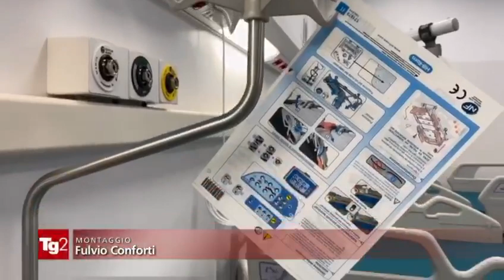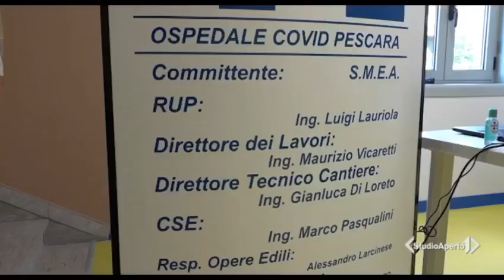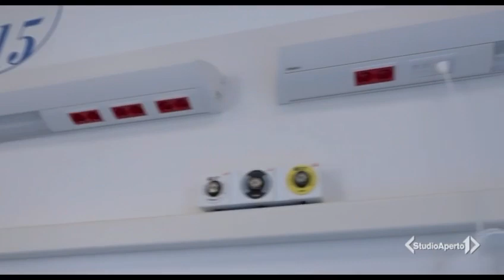Governatore dell'Abruzzo Marco Marsilio: CovidHospital. Un esempio di efficienza e rapidità.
COVID HOSPITALUn esempio di efficienza e rapidità.
Ecco una carrellata di servizi dei tg nazionali dedicati alla realizzazione del Covid Hospital di Pescara.

🏥COVID HOSPITAL
MARCO MARSILIO: IL PIANO FINANZIARIO:
🗂Voglio ricordare i passaggi fondamentali dell'iter amministrativo attivato per la realizzazione del Covid Hospital di Pescara, nel padiglione ex Ipav.
🏗Alla gara per la costruzione dell'opera pubblica hanno partecipato 11 operatori economici: la procedura è stata gestita interamente dall'Aric.
💶I finanziamenti: degli 11 milioni di euro previsti, 7 milioni provengono dal fondo emergenza del Dipartimento di Protezione Civile nazionale, 3 milioni di euro sono stati erogati (contributo liberale) dalla Banca d’Italia e 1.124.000 euro sono i fondi aziendali recuperati nell'ambito della spesa per l'emergenza Covid-19.
🩺Oltre ai lavori di recupero dell'immobile, per i quali l'aggiudicazione della gara ammonta a 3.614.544,73 euro (iva esclusa), di cui 164.548,28 euro per oneri per la sicurezza, per un ribasso del 29,57%, sono stati acquisitati letti, attrezzature e strumenti sanitari per rendere operativa la struttura: 🛏40 letti elettrici per rianimazione e terapia intensiva e 141 letti elettrici di tipo degenza (678.685,51 euro); fornitura di 4 ecotomografi ColorDoppler e un ecografo (spesa complessiva di 177mila euro); fornitura di 12 elettrocardiografi (19.488 euro); fornitura di 2 centrali di montaggio telemetria, 8 monitor posto-letto e 60 telecamere (spesa complessiva di 245.900 euro); fornitura di 3 sollevatori elettrici per pazienti (14.185,20 euro).
▶️Le attrezzature sono state in parte già consegnate. L'Aric ha comunicato che i ribassi e le economie provenienti dagli sconti applicati ai beni acquistati saranno disponibili per i nuovi interventi.